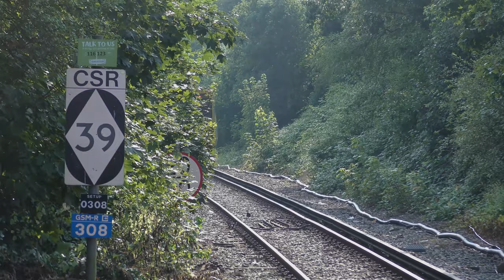Class 507 departs Kirkby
Includes:
Class 507

TOCs Include:
Merseyrail